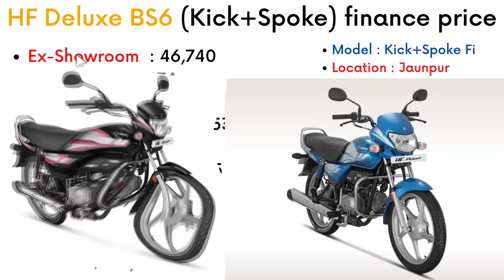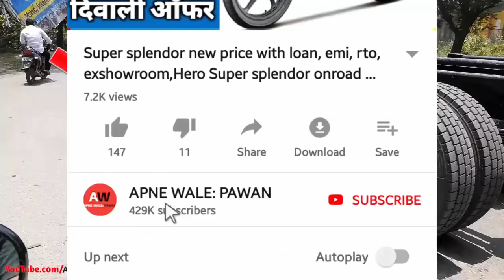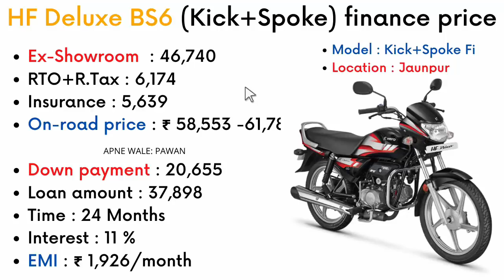Bs6 Hero Hf Deluxe Price Sep 2020 | KICK+SPOKE Hf deluxe bs6 onroad price,exshowroom,loan price,emi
Hi..Bs6 Hero hf deluxe bs6 fi ibs new onroad price with 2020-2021 hero hf deluxe bs6 onroad price & exshowroom price & specification and loan details with emi of bs6 hero hf deluxe fi ibs & hero hf deluxe bs6 price in india & Model Name =KICK+SPOKE Bs6

Queries Solved:
1)hero hf deluxe bs6 price on road
2)Hf deluxe bs6 price KICK+SPOKE
3)Hf Deluxe BS6 onroad price
4)Hero Hf Deluxe BS6 loan price
5)Hero Hf Deluxe BS6 emi
6)Hero Hf Deluxe BS6 price 2021

CONTENT SOURCE OFFICIAL- OWN and Heromotocorp.com